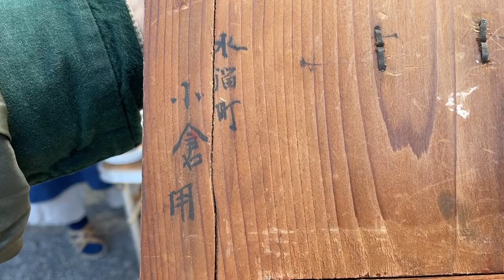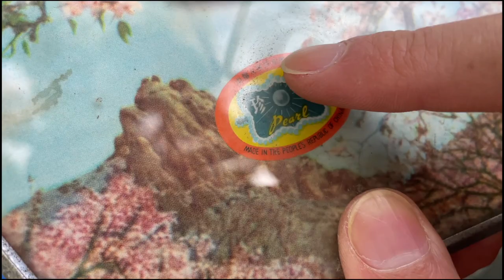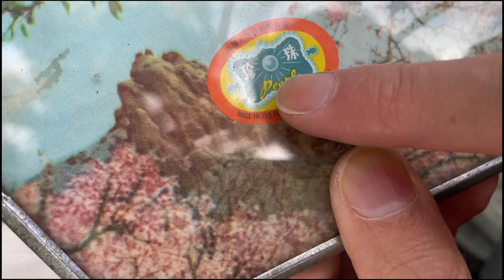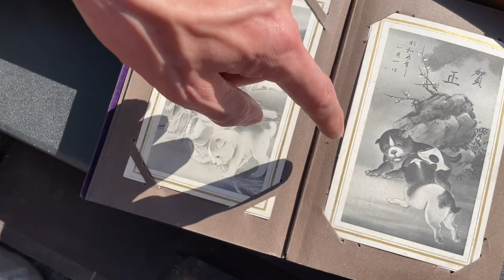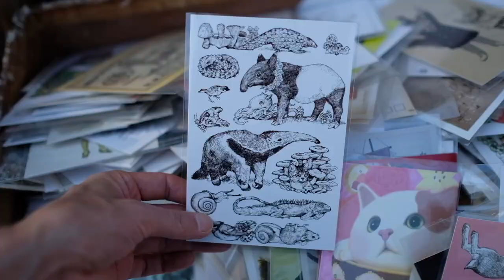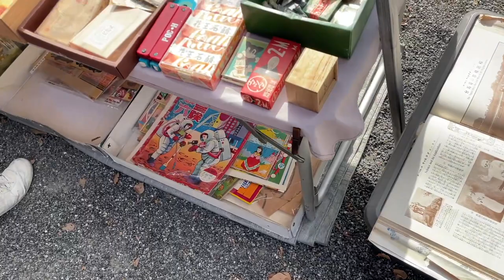東寺破銅爛鐵集市，2021年11月7日- YouTube 蚤の市現場淘貨｜日本京都骨董雜貨 二手跳蚤市場錄像 Vlog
WeChat: wuchenyouwu
Line：wuchenco

東寺破銅爛鐵集市，2021年11月7日- YouTube 現場淘貨｜骨董雜貨 二手跳蚤市場錄像
Wechat：wuchenKyoto
0:00 購買2個陶土小鈴鐺，日本傳統和服人偶，一套大正時期差具
1:53  購買金庫，古代錢箱，看到買不起的很貴很貴的老玻璃杯
3:35 購買祝福婚姻的高砂夫婦茶杯，和西洋娃娃合影，購買日本老玩家
4:35 購買釣魚的古老小工具，欣賞藝術家攤位，欣賞老印章
6:15 購買廚房盤子架子，昭和包裝盒，購買雕塑力士
7:47 看到中國50年代進口的鏡子，白蛇神，小狗
8:36 購買麻編織的手袋，復古霓虹燈
9:46 購買山椒小魚干，欣賞日本老明信片
10:56 購買侘寂小木架，看見一套娃娃屋，是那個玻璃杯
12:35 看見老的日式被爐，可愛娃娃可惜太破爛，老相機
14:02 櫻花樹皮的茶葉罐，
 大家別忘記看幾天後的淘貨分享哈，每一件都能看仔細了

热爱vintage antique，
经营了12年古董店，
从北京来到上海再到京都，
喜欢在集市淘货，
喜欢分享，
请您和我一起感受这其中的乐趣

这个频道的影片，分三部分
一，集市现场
二，集市淘来的的物品，展示讲述。
三，vintage 古董品的故事
汉语普通话，配有中，英文字字幕

Love vintage antique,
Ran an antique shop for 12 years,
From Beijing to Shanghai to Kyoto,
Like shopping for goods in the market,
Like to share,
Please feel the fun with me

The video of this channel is divided into three parts
1. The market scene
Second, the items purchased from the market will be displayed and told.
Three, the story of vintage antiques
Mandarin Chinese with Chinese and English subtitles

知识易碎珍贵，即便积累千年传承数代，损坏忘却往往只是瞬间，需小心呵护珍惜，vintage，古董，则是知识的载体和标本 ，他的意义绝非外观漂亮那么简单。

一件小小的老物件，凝聚了多少奇思妙想的心思，工匠的呕心沥血，材料发展的支持等等，一代乃至数代人的心血 思想的积累，流转至此，有幸近观把玩，之后又不知去往何处，那么将珍爱之旧物在此留影，以便以后想念的时候翻翻。
Knowledge is fragile and precious. Even if it has been accumulated for thousands of years and passed on for several generations, damage and forgetting are often only moments, and need to be carefully protected and cherished.

A small old object, condensed how many whimsical thoughts, the painstaking effort of craftsmen, the support of material development, etc., the accumulation of the hard work and thoughts of generations and even generations, has been transferred to this point, it is fortunate to have a closer look and play, and then again I don't know where to go, so I will take photos of my precious old things here so that I can look through them when I miss them later.